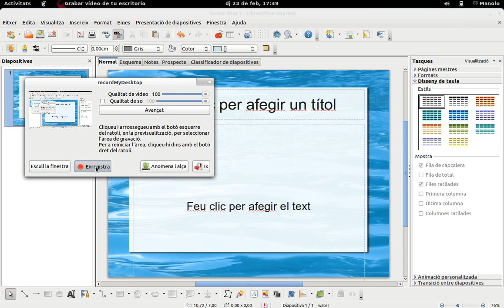[AulaOX] Impress-m01 Creació d'objectes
Crear objectes en LibreOffice Impress